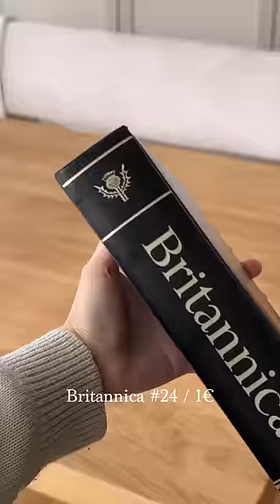I spent 65€ at the thrift store and this is what I got